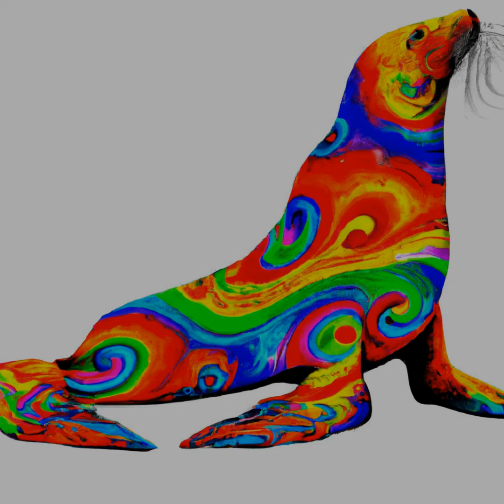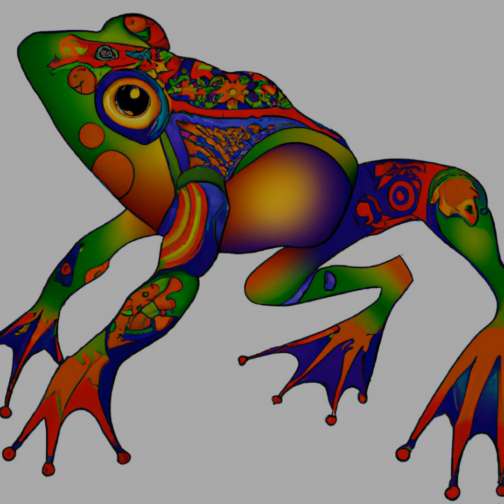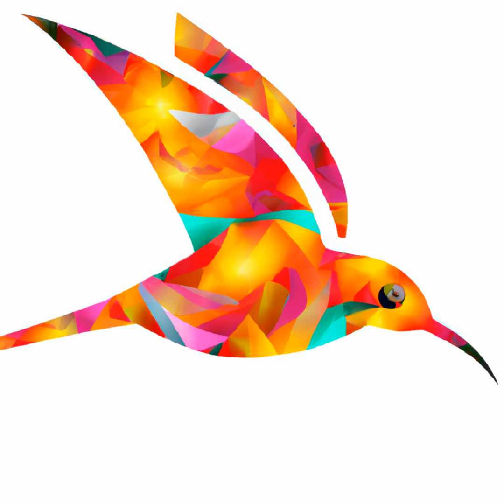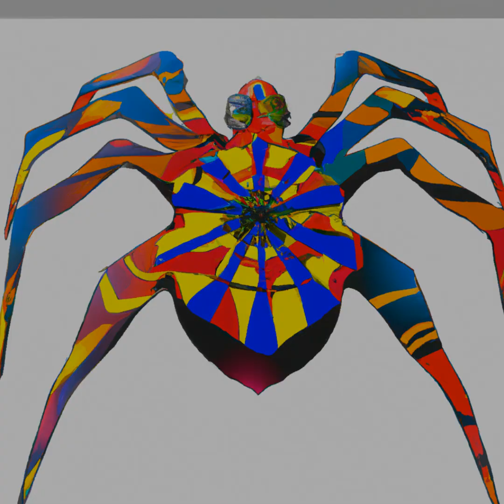Techno Elegancy: Synthetic Art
Explore The Animal World And Discover Your Perfect Image. Get Ready To Experience An Electrifying Visual Journey Into The World Of Digital Art Created Exclusively By An Ai Following Instructions From A Geneticist! Soothing Techno Music Ties Together This Unique Collection Of Images -- Now Available As Nfts, Only Few Are Lucky To Own.